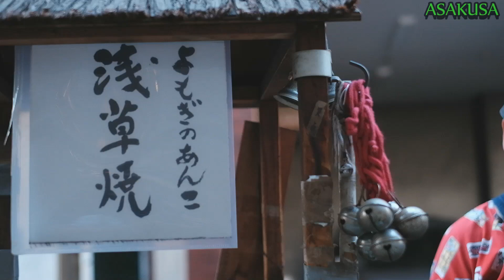BEST SPOTS in Tokyo Asakusa to visit, recommended by Japanese people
Ask Japanese people to recommend you the best spots, sights, restaurants and foods in Asakusa. Let's spend a fun day out in Asakusa.

☆CATHY CAT CHANNEL!

【FRIENDS】